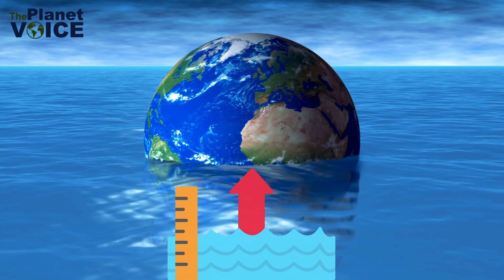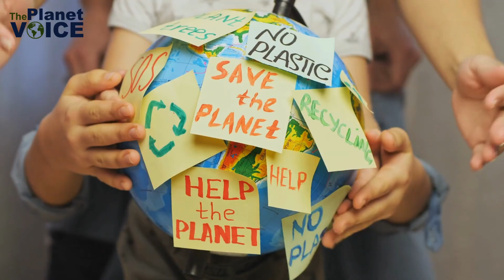Melting Glaciers | Causes, Effects and Solutions | The Planet Voice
Discover the alarming reality of melting glaciers and their profound impact on our planet. In this informative video, we delve into the causes behind the accelerated glacier melting, the far-reaching effects on sea levels and ecosystems, and the innovative solutions we can implement to combat this global issue.

Topics Covered:

Introduction to Melting Glaciers

Main Causes of Glacier Melting: Climate Change, Greenhouse Gas Emissions, and Pollution

Devastating Effects: Rising Sea Levels, Disrupted Water Supplies, and Endangered Wildlife

Future Projections: Half of the World's Glaciers Could Be Gone by the End of the 21st Century

Practical Solutions: Renewable Energy, Reforestation, and International Policies

Key Takeaways:

Understand how human activities are driving glacier melting.
Learn about the serious consequences of melting glaciers on sea levels, weather patterns, and biodiversity.
Explore actionable solutions that can mitigate the impact of climate change on glaciers.